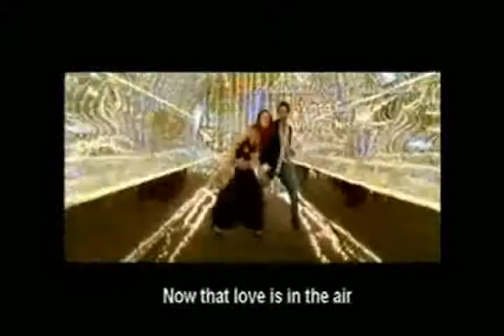Mauja hi Mauja - jab we met